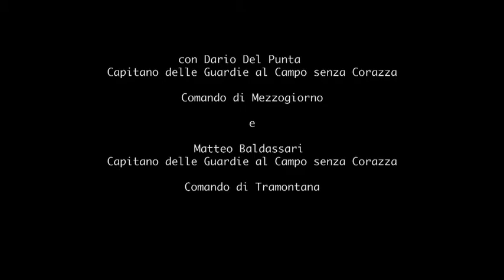Non è la RAI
da : "Il Gioco del Ponte 2012 - a detailed report" di Fabio Rossitto